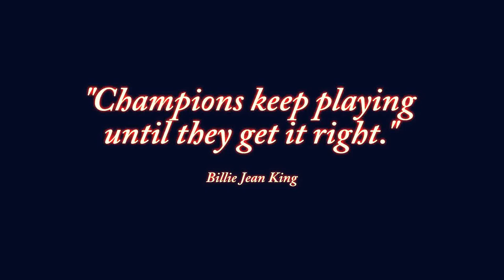Off-season volleyball trening OUTSIDE (Žan Beravs, Urban Toman)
Off-season trening OUTSIDE

Urban Toman - Libero
Žan Beravs - Setter